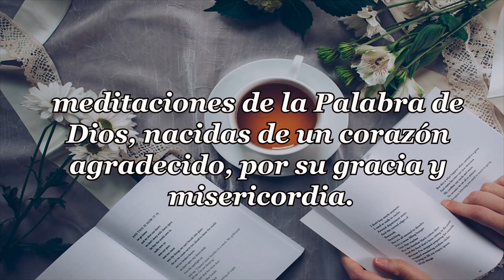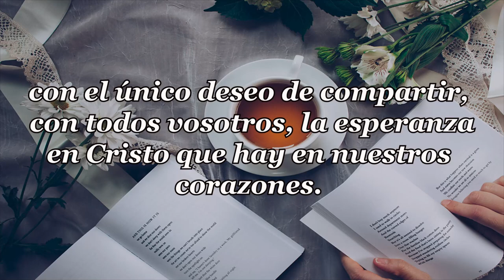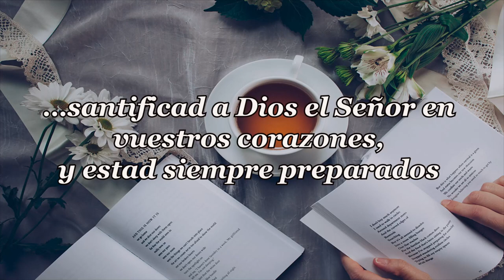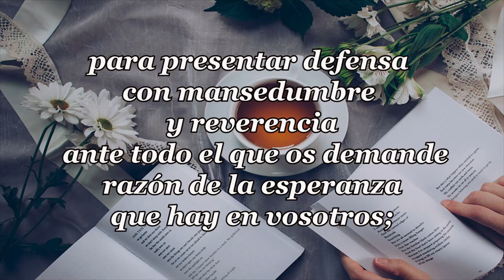418 MIEDO AL RECHAZO